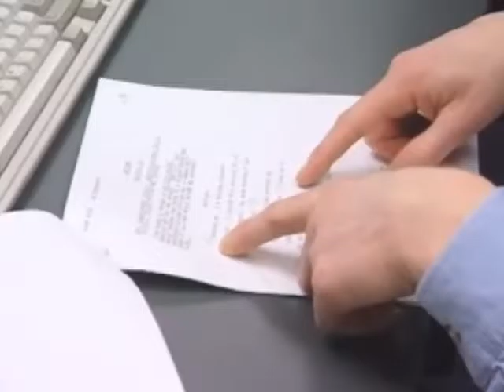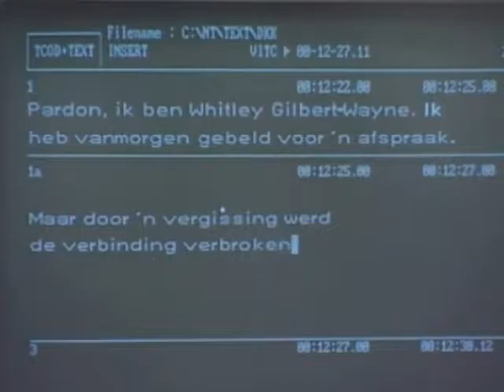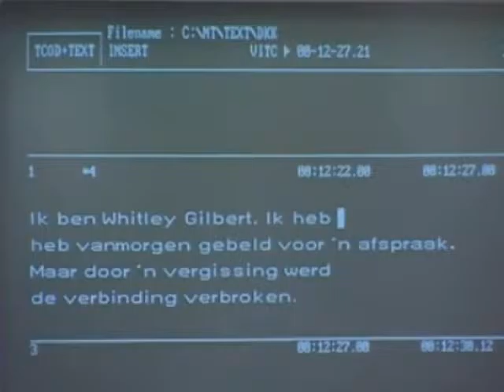Hoe wordt een film ondertiteld Willem Wever 20120731 mp4